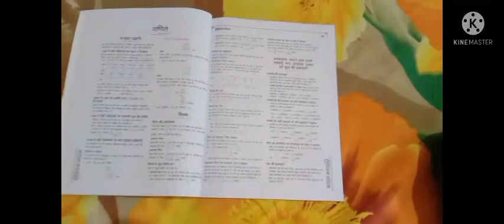Naye makan me kam chalu ho gaya 😘😘😘,# Gajendra verma vlogs daily vlog